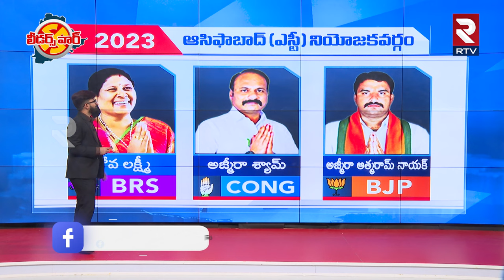ఆసిఫాబాద్ ఆ పార్టీదే..! || Asifabad Assembly constituency || Ajmera Shyam Nayak Vs Kova Laxmi || RTV